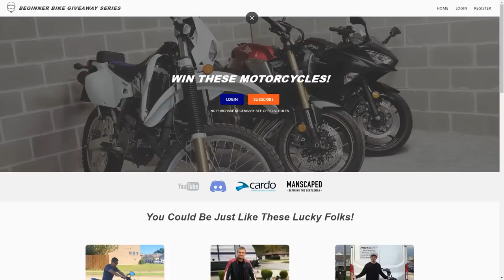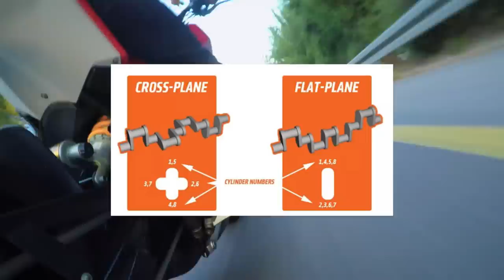Top 7 Most EXPENSIVE NEW Motorcycles (2020)